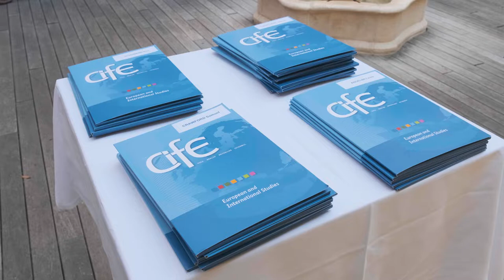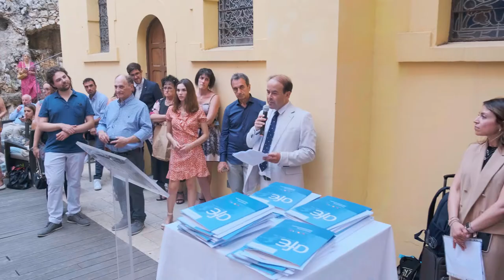Graduation Ceremony for the Joint Master in EU Trade and Climate Diplomacy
Impressions of the graduation ceremony in Nice for the Joint Master in EU Trade and Climate Diplomacy (EUDIPLO), a Master jointly organised by CIFE and the LUISS School of Government. The graduation took place on 7 July 2022.
The one-year Master EUDIPLO takes place in Rome, Berlin and Nice.